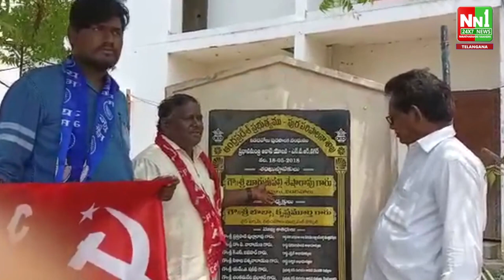నిడదవోలు పట్టణానికి చెందిన ఇళ్లు నిర్మించింది ఇంతవరకు లబ్ది దారులకు అప్పచెప్పలేదు